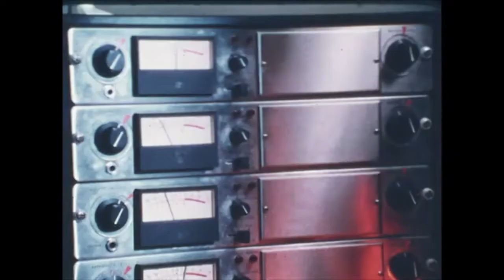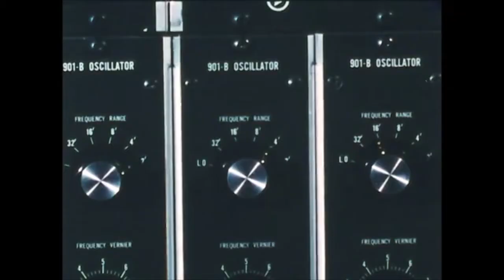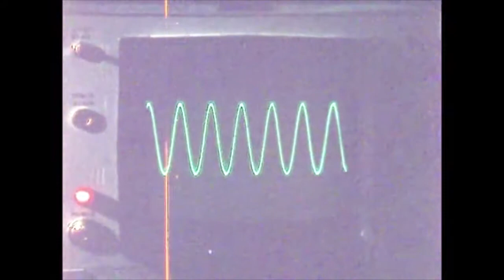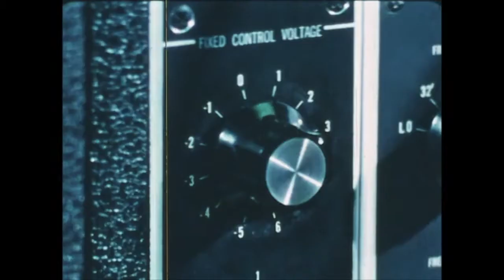Leigh Morgan - Wood And Plastic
London’s Leigh Morgan returns to his Fancy Human imprint with his debut LP entitled ‘A Knack for Calamity’. 'Wood and Plastic' is taken from this album.

Leigh Morgan first entered the electronic music world in 1999 warming up for the likes of Juan Atkins, Justin Robertson and Craig Richards at the Urban Torque club night for four years before launching the Urban Torque label with founder Jason Moore in 2001 where they released over 10 years’ worth of quality music. In 2015 Leigh launched the Fancy Human label with Rob King, Simon Hall and Tom Coulling as a home for their own productions releasing twelve outings on the imprint so far. Combining his hard work, passion and down to earth approach, Leigh delivers his first full length album featuring thirteen dreamy tracks that’s had early support from the likes of Tensnake, Dave Angel, Colin Dale, Moodymanc, Matthias Vogt and many more.

‘Polishing with My Polishing Cloth’ kicks off the album with gentle keys balanced with warm resonations together providing an emotive start before ‘I’ve Angered You Now’ and ‘Wood And Plastic’ both deliver low slung drums, tranquilising features and weaving chords throughout. Heavenly pads, rhythmic percussion and wavering melodies take the focus in ‘Akimbo’ until ‘It’s Emollient’ deploys a laid-back approach with stabbing synths fused with enrapturing leads which continues through to ‘A Tunnel of Deep Emotion’ which lays spaced-out ambience and alleviating bliss.

‘Equally Aren’t We’ together with ‘Don’t Unclench Yourself From My Embrace’ and ‘Lift and Separate’ offer up euphoric elements harmonising with angelic textures and floating synth sequences creating a mesmerising atmosphere throughout. ‘Cherries and a Sit To’ provides light, colourful feelings and broken rhythms which is gracefully maintained in ‘Delicate Chemicals’ as the chunky kicks make room for weaving chords and satisfying bells. ‘Randy’s Badger’ beautifully finishes off the album with healing melodies, softening aesthetics and pulsating bass grooves.